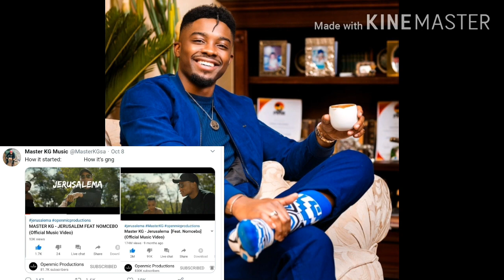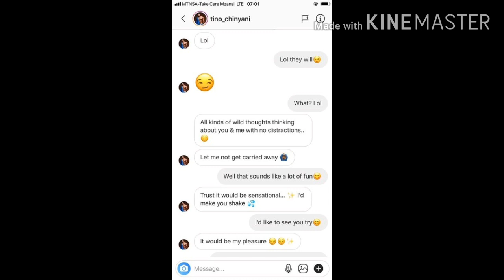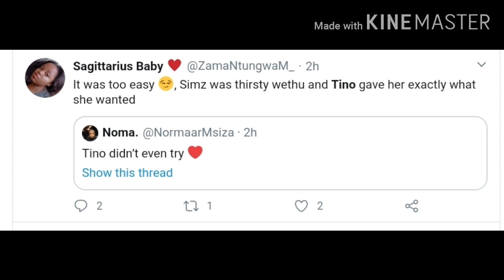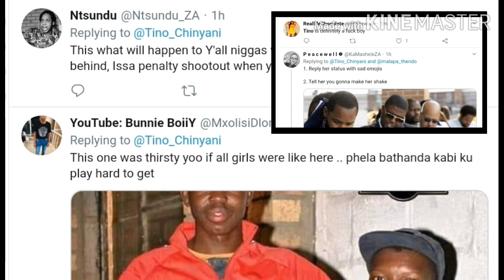Fans says Tino didn't propose, Simz made it easy for him. He just wanted to smash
Tino didn't propose, Simz made it easy for him